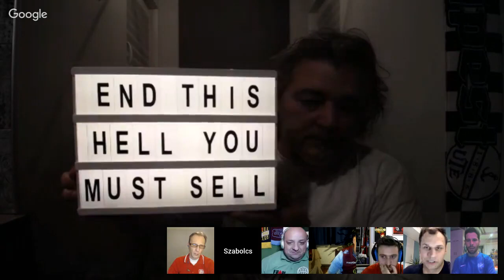ST Live - Utolsó menet 2017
partneroldalak